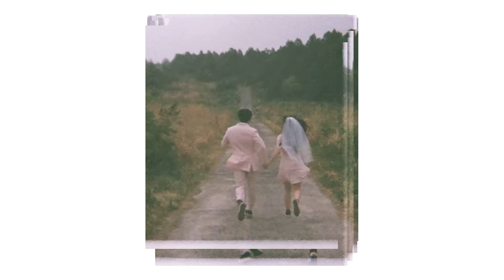필름카메라 제주 웨딩 스냅, Rensha Cardia Byu-N 16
22.04.23~26 오랜 친구 커플 두 쌍의 제주도 웨딩 스냅, Rensha Cardia Byu-N 16 촬영본

📷 Fuji Rensha Cardia Byu-N 16
🎞 Fuji C200